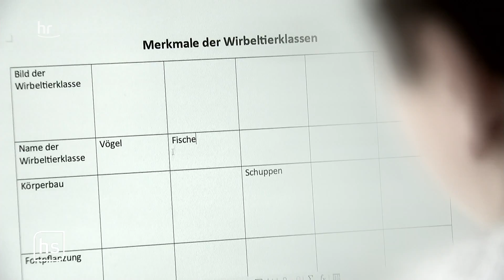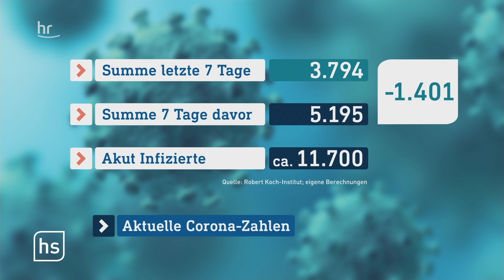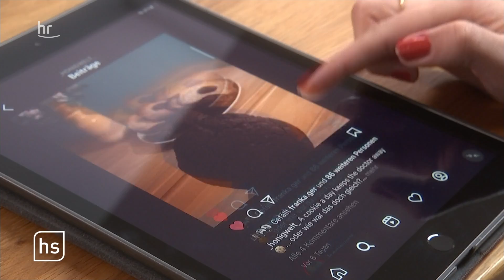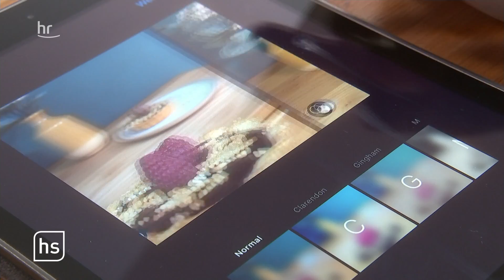hessenschau vom 13.02.2021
00:00 Themenübersicht
00:46 Nach dem ÖPNV-Schneechaos in Kassel
03:12 Kinder im Lockdown und der Mangel an Bewegung
12:58 Positives aus dem Lockdown ziehen
16:36 Unterwegs mit dem Pannenhelfer
21:09 Backen auf Social Media
25:00 Wiesbadener Staatstheater in Corona-Zeiten